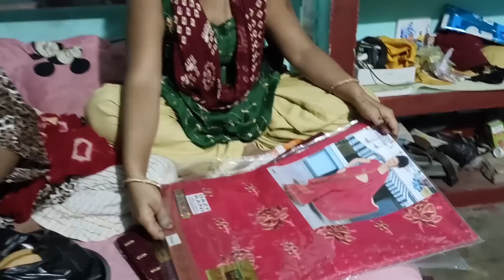बेबी के बारे में खुशी सिंह अपने पति से क्या बोले आप ऐसा मत कीजिए कहीं भी रहिए पैसा चाहिए हमने